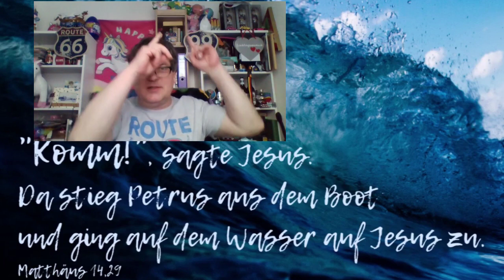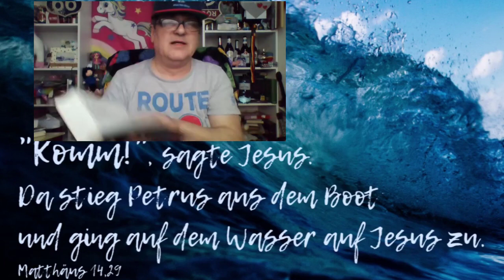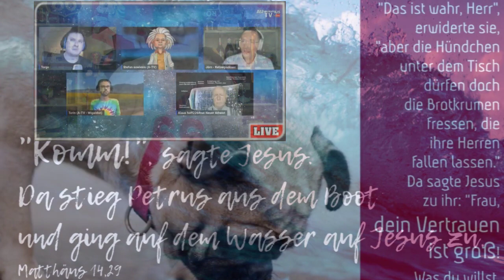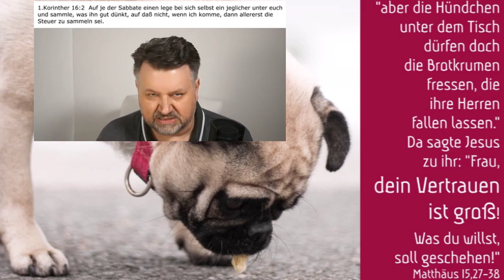😝 Wort am Sonntag 🌍 heiligergeist 🦄 bibelfit 🌞 trinität 🆑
Heute ist schon Dienstag; Hatte die Tage Probleme mit dem Login zum Upload ... nun geht das wieder, und ich frage mich warum.

Heute ist der 27. Tag; Der 1.Tag an welchem Noah wieder „raus“ gehen konnte; Das kann ich ja nun auch wieder, ohne das Tun welches ich hätte tun sollen ...
... als ob da der GoTT im Himmel dem GoTT des Internet in die Datenbank gefingert hätte ...

Die Texte der Zeugen Jehova waren Gestern und Heute auch wieder passend zum Termin welchen ich Heute habe.

Die Trinität ist ein DOGma
Die Trinität ist ein Blindenhund

Die Anhänger der Trinität lesen „ich und der Vater sind 3“ da steht aber nur 2 die sich einig sind ... diese 2einigkeit wird zu 3einigkeit UMgelesen!

Und klarre Verse wie Matthäus 11📜27 & Lukas 10📜22 „NUR der Vater kennt den Sohn; NUR der Sohn kennt den Vater“ da ist eine 3.Person ausdrücklich ausgeschlossen; Bleiben UNgelesen!

Abwarten und Tee trinken? die Worte eines Trinität Apologeten nach seinem letzten Schluck Tee? ai ai ai, hätte ich besser Kaffee getrunken ...

GoTT freut sich wie ein 🦄 einhornbibel & welcher Vers könnte gemeint sein?